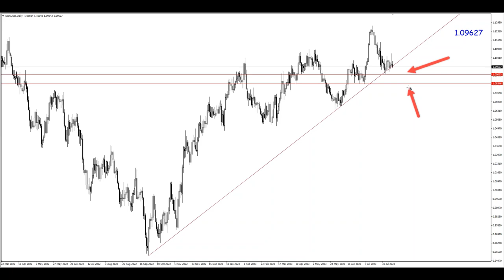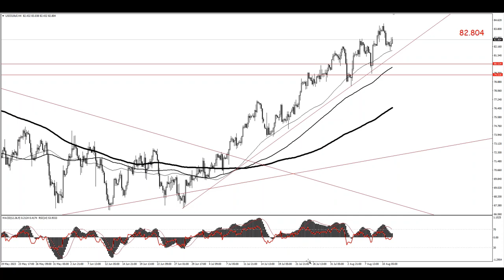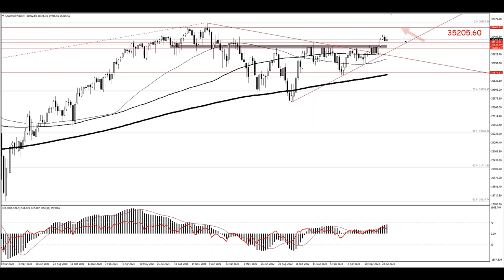ما هي تحركات الذهب القادمة – نظرة فنية وأساسية على الأسواق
ما هي أخر تطورات الأسواق؟